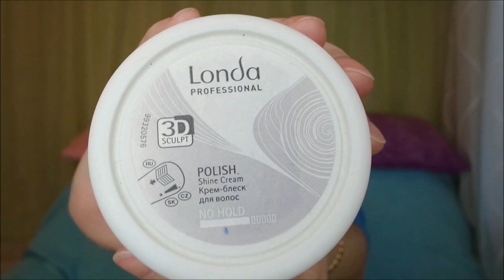Укладка волос руками/ Быстро и стильно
Укладка волос руками, просто и красиво, быстро и стильно, эксперимент, уход за волосами.